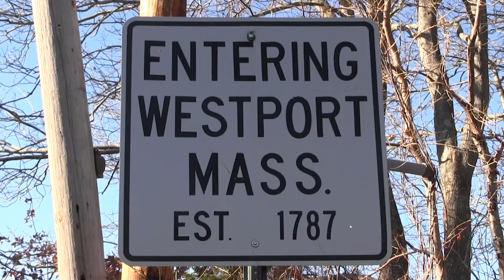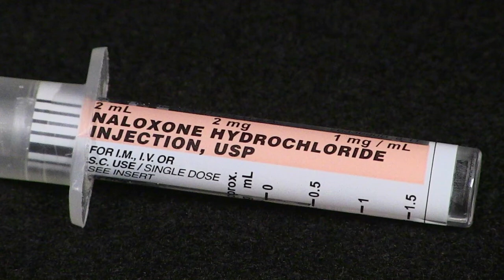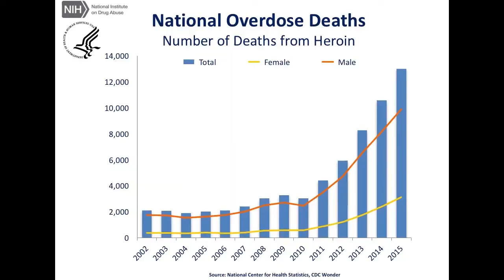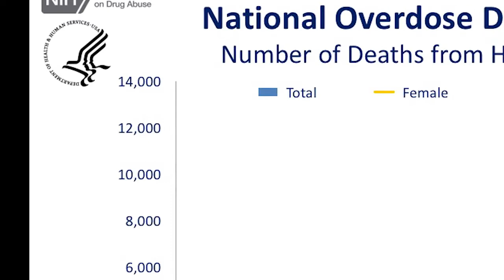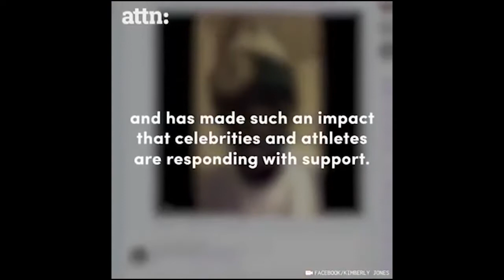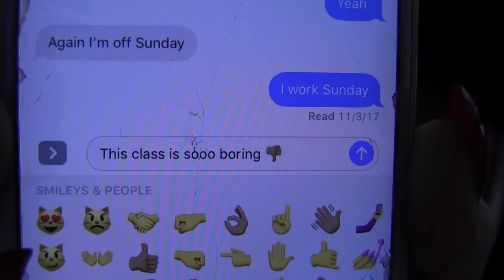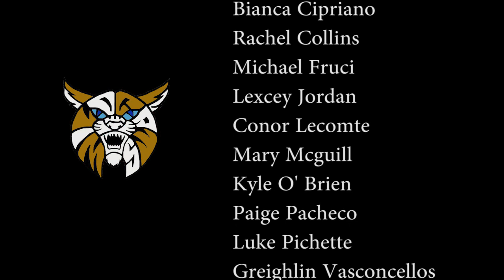Wildcat News Season 3 Show 2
Host: Bianca